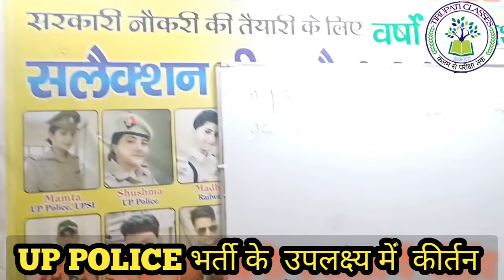🚨Up Police भजन कीर्तन, चांद छिप जाइयो